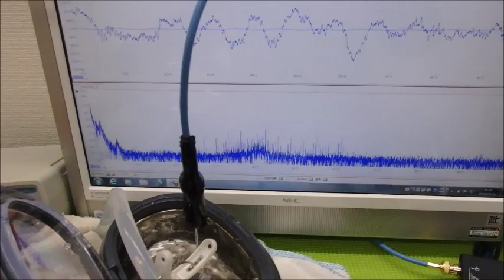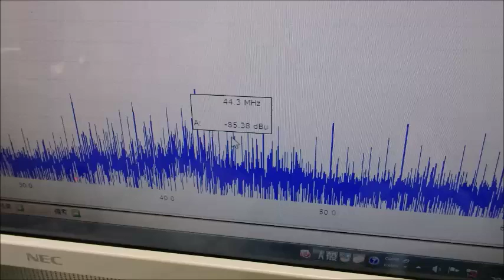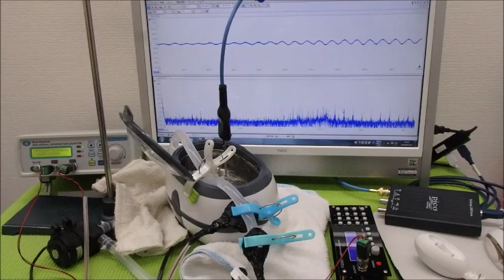超音波の非線形現象をコントロールする技術 ultrasonic-labo